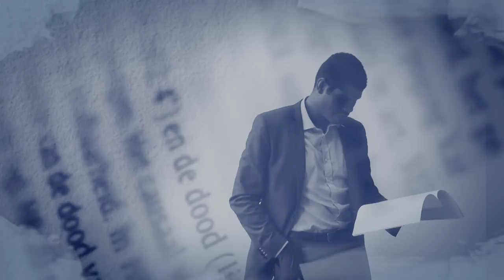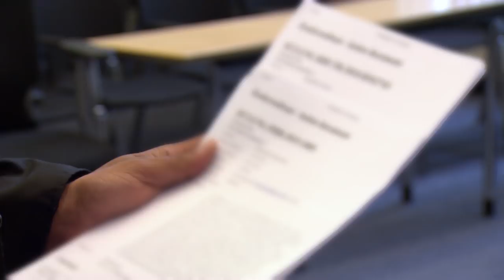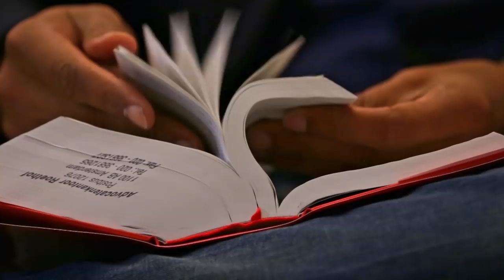De Verdedigers | Verdacht van Moord bij Cocaïne Ripdeal | Afl. 1 | Human Nature Films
In deze aflevering volgt Mildred Roethof, bekend van de documentaire Rauw & Puur, haar broer Gerald Roethof bij een strafzaak waar zijn cliënt wordt verdacht van poging tot moord bij een cocaïne ripdeal. Zus Machteld Roethof en neef Jamil Roethof hebben beiden te maken met strafzaken over huiselijk geweld.

Wat drijft advocaat Gerald Roethof om als waakhond van de samenleving te willen functioneren en te strijden voor opheffing van de nekklem? Al deze vragen en meer worden beantwoord in de zesdelige serie ‘De Verdedigers’ waarin filmmaker Mildred Roethof haar eigen advocatenfamilie op de voet volgt tijdens hun werk in controversiële strafzaken.